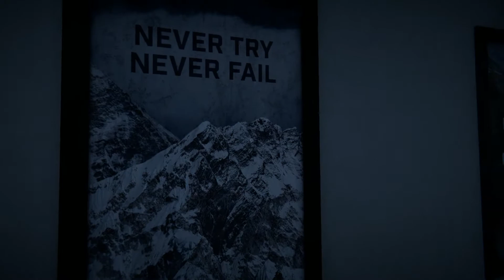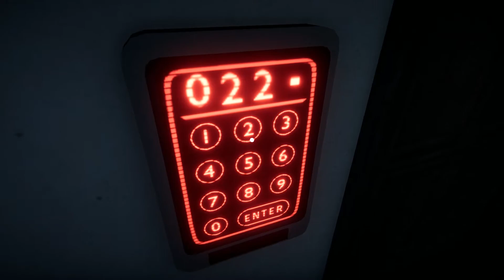What Kind Of Game Is This??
I was so confused as to what this game is all about ! But here you guys go I didn't know what to upload so I played this random game !